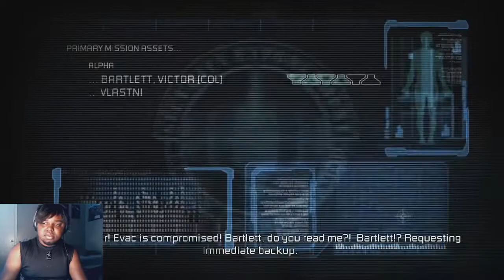THEY'RE BACK | Dead Space 2: Severed DLC Walkthrough/Gameplay - Part 1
Dead Space 2 Full Walkthrough  Gameplay Playthrough Let's Play  with face cam reactions and live commentary

Dead Space 2 is a survival horror video gamein third-person view, developed by Visceral Games and published by Electronic Arts for Microsoft Windows, PlayStation 3 and Xbox 360, released in January 2011.[1] Set three years after the events of the first Dead Space, the game follows protagonist Isaac Clarke's fight against a new Necromorph outbreak on the Sprawl, a space station surrounding a shard of Saturn's largest moon, Titan. Unlike its predecessor, Dead Space 2 has a multiplayer mode, pitting human characters against Necromorphs across the Sprawl.[2] A Collector's Edition is available for all three platforms; the PlayStation 3 Limited Editionincludes Dead Space: Extraction as a PlayStation Move compatible title.[3] A port for Wii was planned, but not released.[4